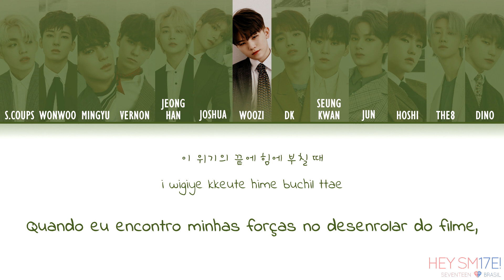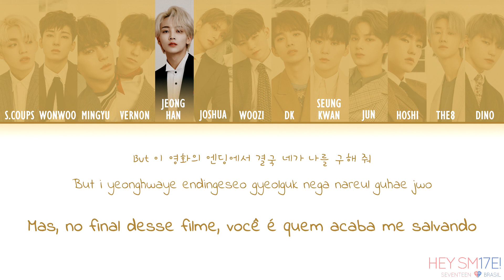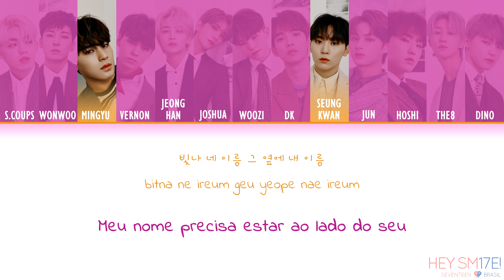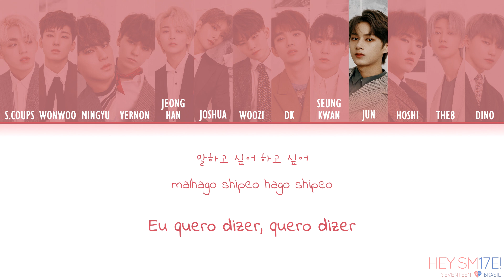[Color Coded PT/BR] - Happy Ending (Kr ver.) - SEVENTEEN (세븐틴) - An Ode (Legendado | Tradução)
Trad. Ing.: @17_HAMZZI